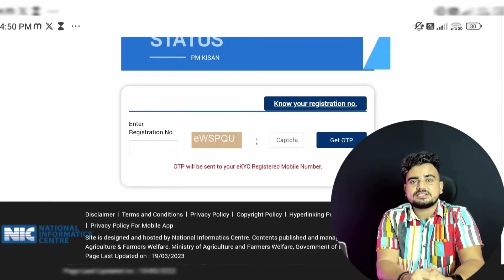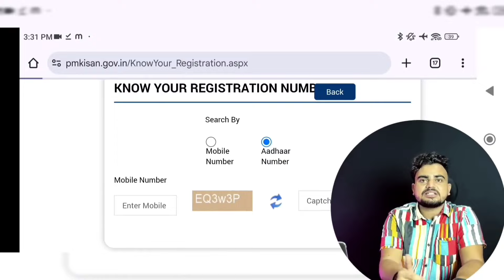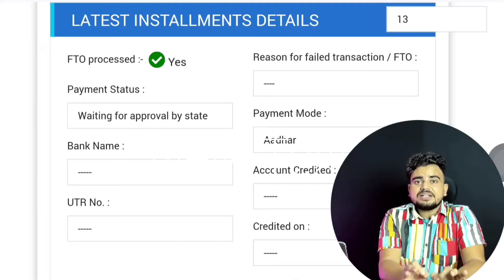सबकुछ सही फिर भी नही आया ₹2000 : pm kisan 18th installment date 2024 | pm kisan 18 kist kab aayegi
pm kisan 18th installment date 2024 | pm kisan 18 kist kab aayegi
pm kisan 18th installment date 2024 | pm kisan 18 kist kab aayegi | kisan samman nidhi yojana 2024

In this video, we bring you the latest update on the PM Kisan scheme. The 18th installment date for 2024 has been announced! Tune in to get all the important details about the release date, eligibility criteria, and how you can check your status. We also cover the steps to ensure you receive your installment without any hassle. Stay informed and make the most of your entitlements under the PM Kisan Samman Nidhi Yojana!
Top Questions -
1. PM Kisan 18th installment date 2024
2. PM Kisan 18th installment status
3. PM Kisan Samman Nidhi Yojana latest news
4. How to check PM Kisan installment
5. PM Kisan 2024 installment release date
6. PM Kisan 18th installment update
7. PM Kisan Samman Nidhi Yojana eligibility
8. Steps to check PM Kisan beneficiary status
9. PM Kisan 18th installment payment
10. PM Kisan registration process
11. PM Kisan beneficiary list 2024
12. How to update PM Kisan details
13. PM Kisan scheme benefits
14. PM Kisan 2024 payment date
15. How to apply for PM Kisan Samman Nidhi
16. PM Kisan scheme helpline number
17. PM Kisan scheme latest installment
18. PM Kisan Samman Nidhi Yojana FAQs
19. Common issues with PM Kisan payments
20. PM Kisan installment check online

pm kisan

pm kisan 18 kist release date

Kisan yojana 18 kist 2024

pm kisan 18 kist 2024